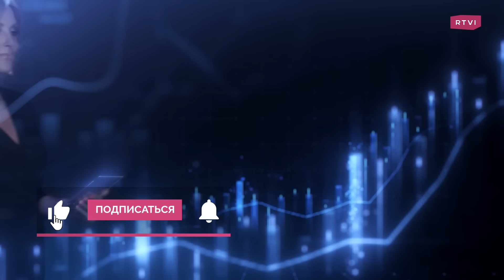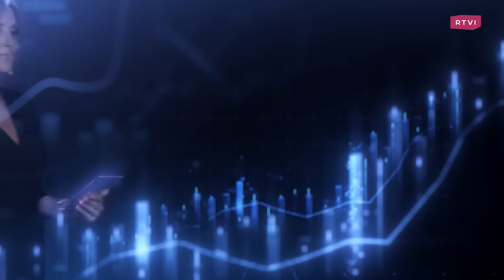Два года боев в Украине: итоги, выводы, прогноз / Шульман*, Зубаревич, Надеждин, Ширяев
Гости программы «Вы держитесь!» — политолог Екатерина Шульман*, экономико-географ Наталья Зубаревич, политик Борис Надеждин и военный обозреватель Валерий Ширяев. В интервью Марианне Минскер обсудили, как в России, Украине и на Западе спустя два года воспринимают боевые действия, что происходит с доходами россиян, как изменилась ситуация на линии соприкосновения, что с потерями обеих сторон, как военное производство влияет на экономику, чего хотят элиты, чем занимаются бывшие участники ЧВК «Вагнер», какие выводы сделали из мятежа Евгения Пригожина, как на ход боев влияет западная помощь Украине, возможны ли мирные переговоры Москвы и Киева, сколько еще продлится конфликт, а также что изменила смерть Алексея Навального.

* Екатерина Шульман признана в России иноагентом

00:00 «Вы держитесь!» Шульман*, Зубаревич, Надеждин, Ширяев
01:32 Про смерть Навального
08:52 Есть ли в обществе усталось от боевых действий
16:57 Как боевые действия влияют на доходы людей
19:17 Что меняется на линии соприкосновения
21:53 Что известно о потерях России и Украины
22:58 Почему нет больших изменений на линии соприкосновения
24:35 Как военное производство влияет на экономику
26:27 Чего хотят элиты
29:30 Как меняется использование вооружений
31:37 «Мобилизация экономики», пересмотр приватизации, инвестиции
35:35 Кто хочет боевых действий
41:11 Кто заменил ЧВК «Вагнер» и чем они занимаются
41:49 Про стратегию Киева
43:57 Выводы из мятежа Пригожина
50:44 Какие отрасли и регионы выиграли и проиграли
56:12 Влияние западной помощи Украине
01:03:01 Что может изменить избрание Трампа
01:04:11 Пойдет ли Киев на переговоры без помощи Запада
01:05:23 Что может переломить ход конфликта
01:07:34 Угроза конфликта России и Европы
01:11:20 Возможны ли мирные переговоры России и Украины
01:16:29 Что с дефицитом бюджета России
01:20:57 Новые стратегии России и Украины
01:23:28 Когда закончатся боевые действия
01:24:52 Что изменится еще через год
01:27:30 Что будет с репрессиями
01:32:19 Пожелания